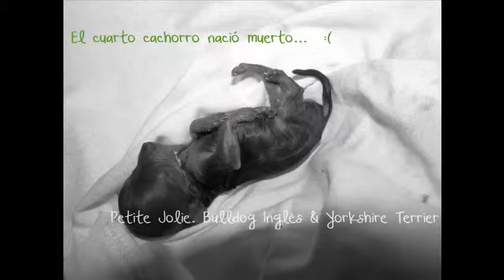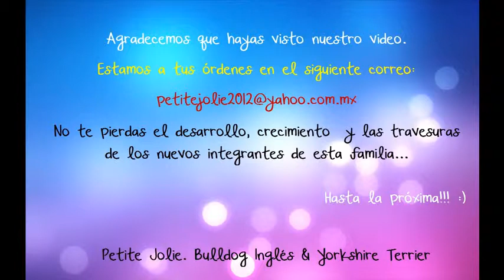Yorkshire Terrier, Sahky,embarazo y parto, Chanel Bridget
3 yorkshire terriers
yorkshire terrier 4 months
yorkshire terrier 101